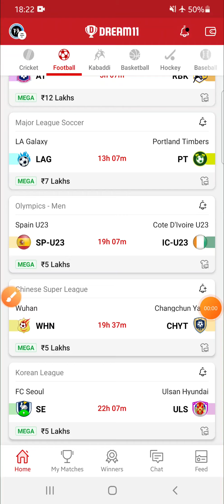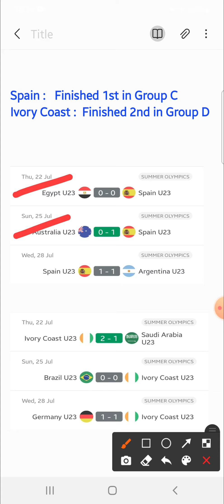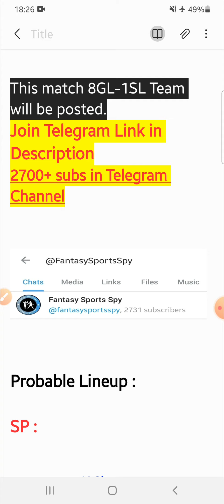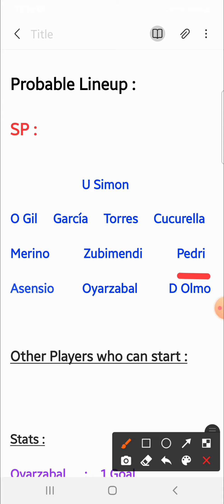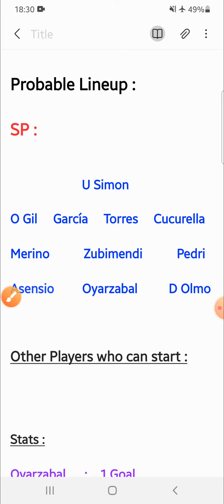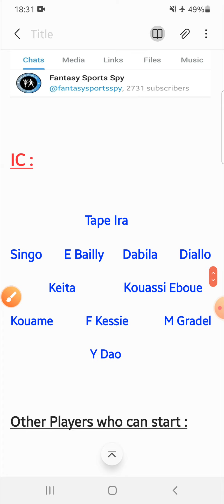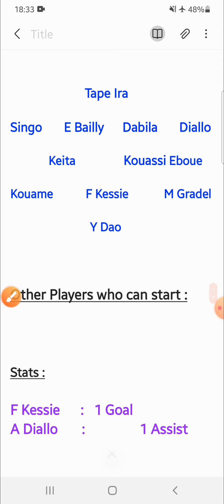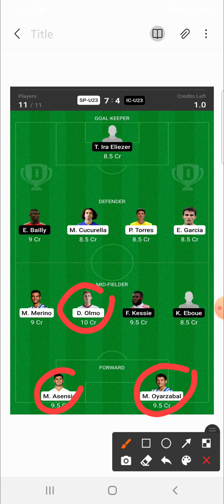SP-U23 vs IC-U23 | SP-U23 vs IC-U23 Dream11 Predictions | Spain U23 vs Cote D'Ivoire U23 Dream11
👉Less competition ✅

2. Dream11 takes great care to comply with all central and state legislations in India to ensure that users are fully protected. Every contest is carefully designed to comply with applicable regulations in India.

3. This video analysis is based on my research and knowledge. I am not forcing anyone to follow my prediction.